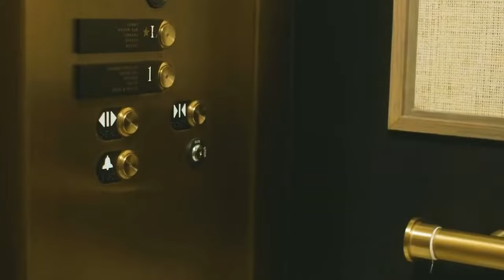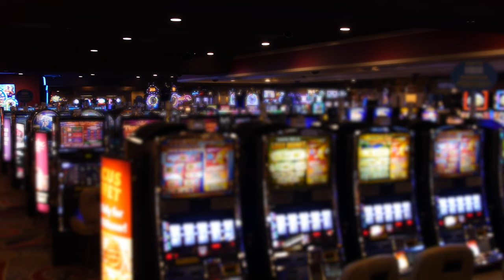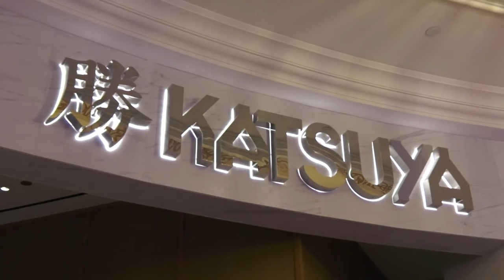They Spent $4,200,000,000 on This?? INSANE!! (Baha Mar - Bahamas)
Journey with us to where the sizzle of Las Vegas meets the sun-kissed beauty of the Bahamas. Dive into Baha Mar - a blend of high-stakes excitement and laid-back island luxury like you've never seen before. Spanning a colossal 1,000-acre estate with a $4.2 billion price tag, Baha Mar, which opened its majestic doors in 2017, offers a world within itself. From grand hotels like the Grand Hyatt, the stylish SLS, to the tranquil Rosewood - each offers a tailored luxury experience. Dive into pools inspired by natural wonders, or bask in the golden sands of Cable Beach. Feeling lucky? The Caribbean’s largest casino awaits, pairing Vegas thrill with tropical elegance. If that’s not enough, be ready to splash and slide in the all-new Baha Bay water park. Explore over 40 culinary gems that offer a gourmet journey for every palate. For golf aficionados, the Royal Blue Golf Course is a visual masterpiece, designed by the legendary Jack Nicklaus. In essence, Baha Mar isn't just a resort - it's an epic Caribbean saga waiting to unfold. Dive into this video for an all-access tour.

"Timestamps"

00:00 Introduction
01:03 History
01:36 The Hotels
03:33 Pools and Beaches
04:57 The Casino
06:34 Baha Bay
08:22 The Restaurants
09:50 The Royal Blue Golf Course
11:07 Conclusion